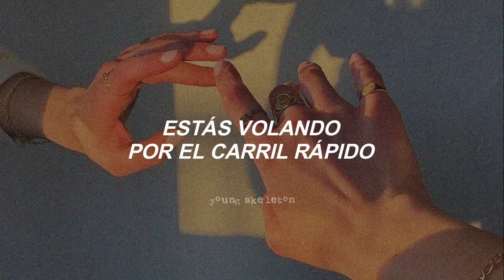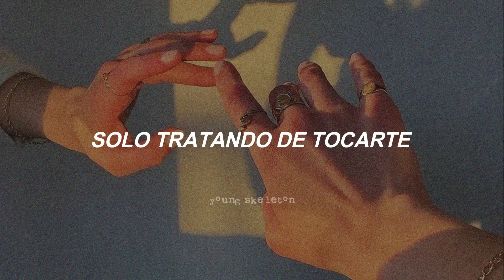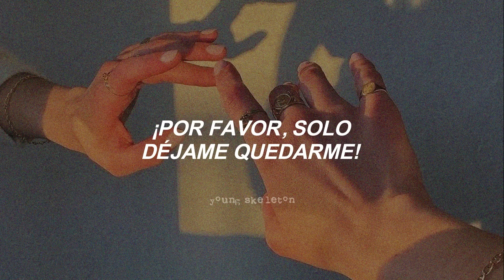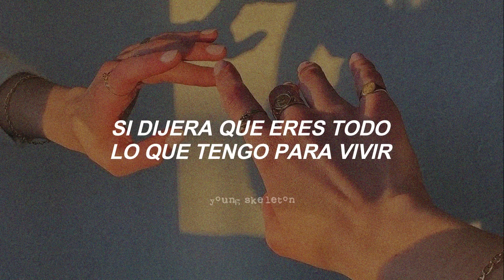Imagine Dragons - Love Of Mine (subtitulada al español)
Imagine Dragons - Love Of Mine
Night Visions (10th Anniversary Expanded Edition) (2022)

All rights deserved to Imagine Dragons, this is just a translation to spanish.

Letra:

I see it now, you're flying in the fast lane
Don't stop now, you're living for the octane
Not some cry just for the attention
Not some low, hoping for ascension
All my life, trying just to touch you
All my life, looking in the rearview
Take me now, standing with my open
Hands drawn out, praying for an omen
I'm not sure where this is going
I'm not sure what the stars are showing

Oh, you look so far away

Love of mine, give me attention
Love of mine, make this connection
If I said you were all that I havе to live for
Would you run away from me? (Me, mе, me, oh)

Come on now, come a little closer
Don't back down, looking for the closer
Not some try, looking for a mention
Not some lie, broken intervention

If I said you were all that I have to live for

Please just let me stay!

(Woo)
(Oh, woah-oh-oh-oh-oh-oh)
(Lo-o-o-o-o-ove)
(Oh, woah-oh-oh-oh-oh-oh)
(Lo-o-o-o-o-ove)